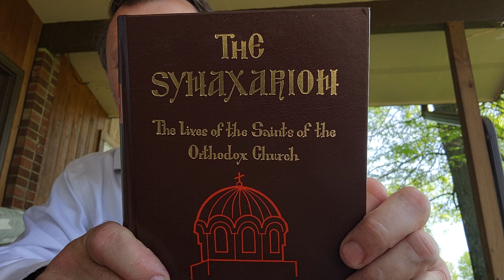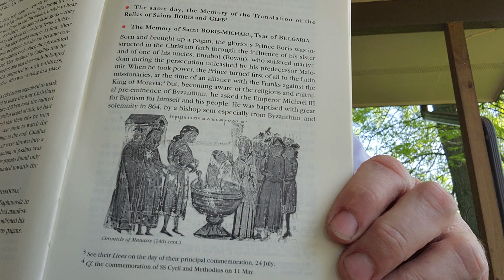May 2 Boris - Michael Tsar of Bulgaria